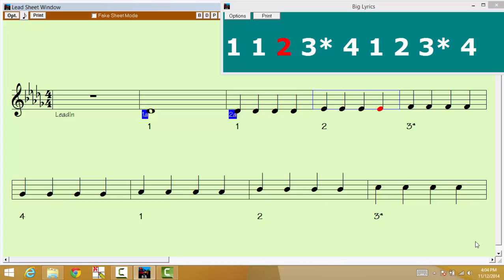Db Major 1 Octave 4 Quarter Notes Violin